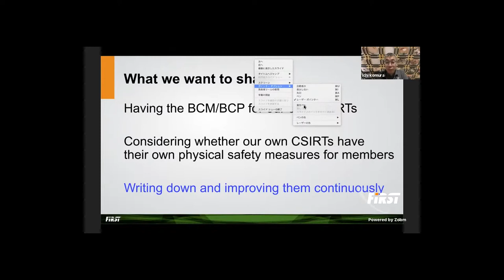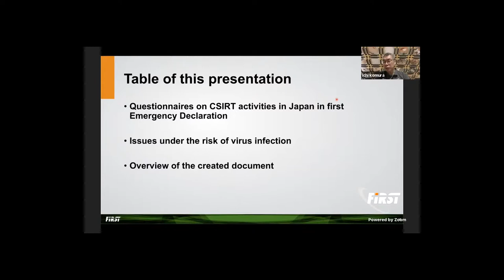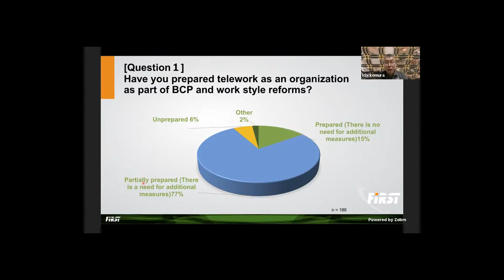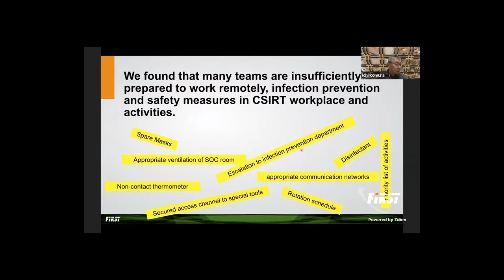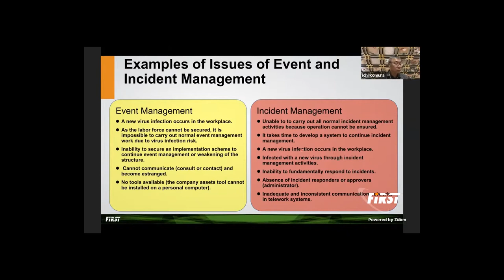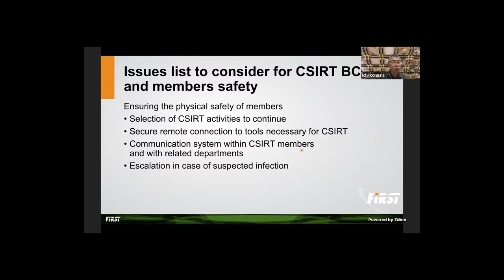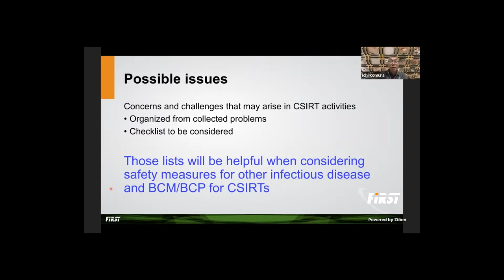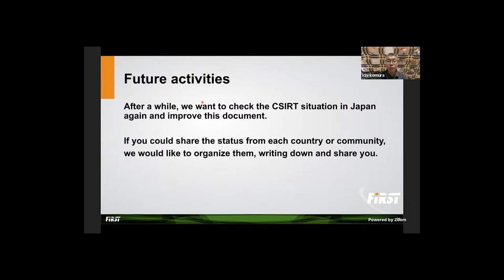Considerations in CSIRT Activities in the Risk of Infection with New Real Viruses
Speaker: Seiichi Komura (NTT Advanced Technology, JP)

A new coronavirus infection (COVID -19) is about to make a big difference in society. One of the major changes is the spread of telework. This change has spread to the business itself, suggesting that further use of information technology is required in the future. In such an emergency situation , some CSIRTs may not need to continue their activities, but all CSIRTs need to keep up with changes in the use of information technology and to make improvements to respond to new types of incidents.

We summarize considerations in CSIRT activities caused by the spread of a new coronavirus infection. Based on actual response experience and assumption, we summarize the points that should be considered and arranged to ensure the safety of members and to continue CSIRT activities while preventing infection.

Seiichi "Ichi" Komura, Certified SIM3 Auditor and CISSP,

He is a Senior manager of NTT Advanced technology corporation, works as a POC of internal CSIRT, a consultant on building and improving CSIRT, and a trainer of information security. He is a lecturer of Tokyo Denki University. He is the leader of CSIRT evaluation maturity model WG of Nippon CSIRT Association (NCA). He held the official SIM3 audit training twice in Japan.